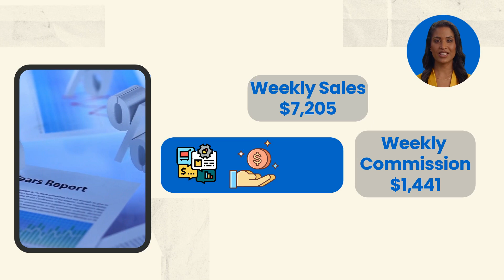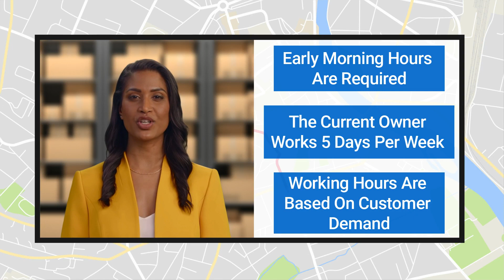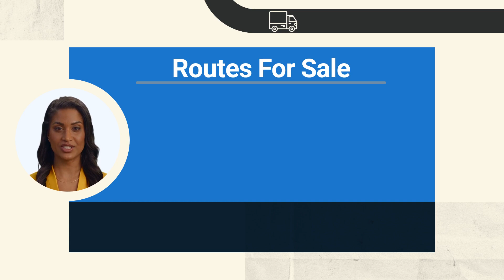Better Made Chips Route For Sale, Kalamazoo, Portage, MI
SOLD Better Made Chips Route for sale in the Kalamazoo, Portage, Michigan area for $69,000! Currently grossing an estimated $374,641 per year in sales and nets an estimated $60,927! Distributorship and “protected territory” are purchased through Better Made Chips. Seller currently distributes well-known brands of Better Made potato chips, popcorn, pretzels, jerky, pork rinds and much more! This route currently has 69 accounts and delivers to markets, grocery stores and convenience stores. Plenty of growth opportunity!